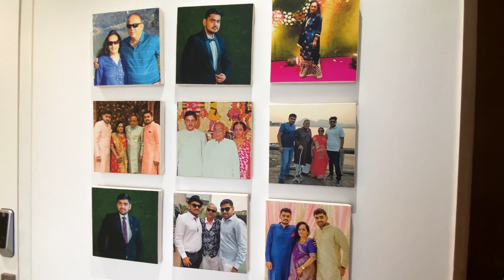Shah Residence - A Walkthrough of a 750sq.ft 2BHK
A Strong sense of solid colour in each space with a minimalistic material palette!